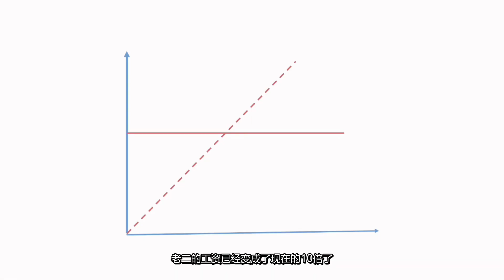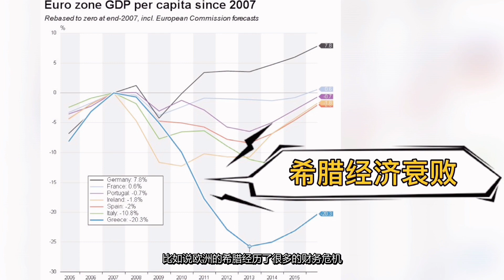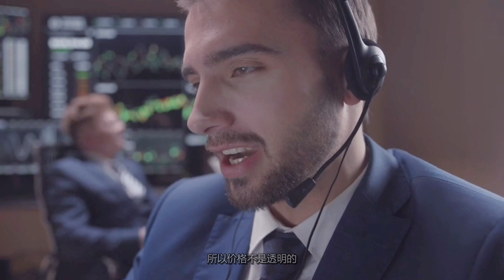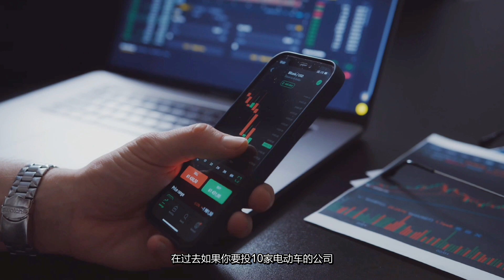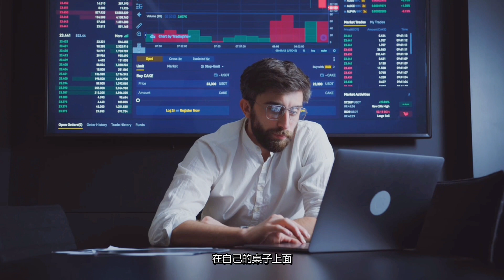躺着赢钱的ETF，巴菲特强烈推荐的懒人投资法，新手都能玩，轻松超越市场上80%的投资者！ETF指数基金的惊人威力，让你立于长期不败之地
躺着赢钱的ETF，巴菲特强烈推荐的懒人投资法，新手都能玩，轻松超越市场上80%的投资者！ETF指数基金的惊人威力，让你立于长期不败之地。Exchang Traded Fund指数基金为何这几年风靡市场，成为了大部分投资者值得青睐的稳赚不赔的投资方法呢？

想参与到股票投资但是不知道从哪里开户的朋友们可以使用富途牛牛moomoo==
澳洲居民moomoo 开户链接】
❗️❗️** Moomoo开户新手福利延长到5月16日啦，千万别错过！！
🐮 moomoo，富途旗下的国际品牌，支持澳股、美股一站式交易
1.开户即享：90天美股、澳股免佣、美股LV2高级实时行情
2.入金任意金额，送2股澳洲明星股票
3.入金3000澳币，再送1股苹果 + 30天澳股LV2高级实时行情
4.通过henry专属链接注册，再送1股澳洲明星股
5.专属咨询助手实时答疑，微信：futu1666，添加备注 henry
新客奖励价值高达 1,000 新币*
【活动时间】2022年4月13日 10:00 ~ 6月30日 9:59 (SGT)
🎁开户福利：
(i) 美股市场终身免佣交易*
(ii) 美股市场1年免平台费
(iii) 40新币代金券（10新币股票代金券➕30新币基金代金券）
(vi) 免费高级行情（美股Level 2➕新股 Level 1➕A股 Level 1）

🎁首次完成入金2700新币福利：
(i) 1次转盘机会并获得1免費股票*价值约 SGD 20 到 SGD 1,000 (这包括来自 Apple、Facebook、Tesla 等的股票)

*T&Cs apply.
美国东部时间 2022 年 4 月 18 日 00:00 – 2022 年 5 月 31 日 23:59
【福利1：抽一支股票】开户即送1支股票，价值 $3~$3500
【福利2：抽一支股票】活动期间净入金$100及以上，再送1支股票，价值 $8~$3500
【福利3：抽三支股票】活动期间净入金$2,000以上，再送3支股票，每支价值 $8~$3500

今天为你分享里面的一些赚钱秘密。点击此处了解更多赚钱的秘密👇👇

立刻免费领取这本新书，你只需要支付运送到你家的邮费即可获得👇👇